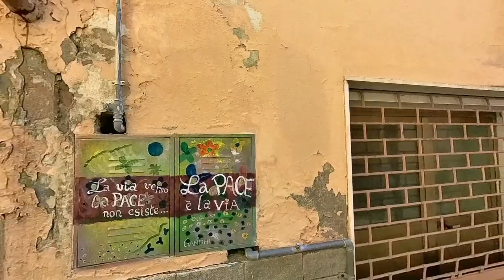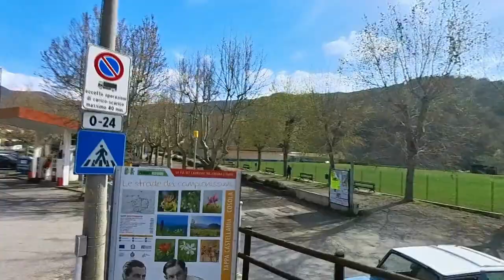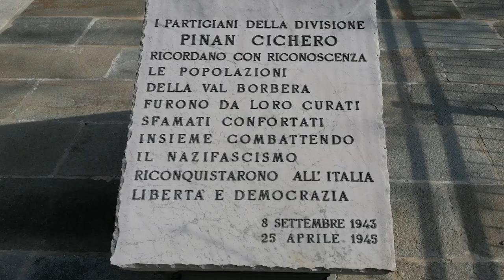Cabella Ligure comune della Val Borbera in provincia di Alessandria un lunedì di Pasqua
Un luogo del ricordo di tante storie Partigiane